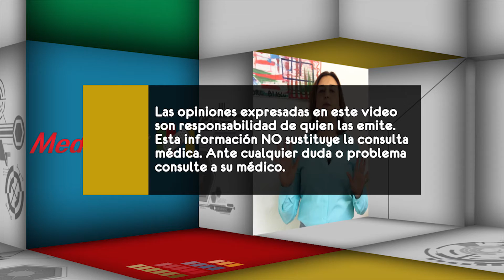¿Cómo se forman la piedras en la vía biliar y la vesícula?